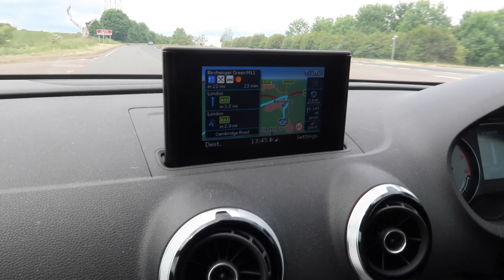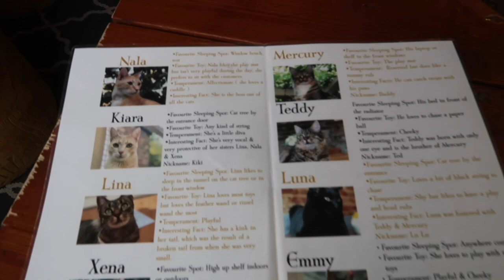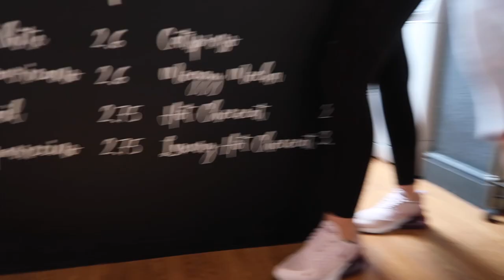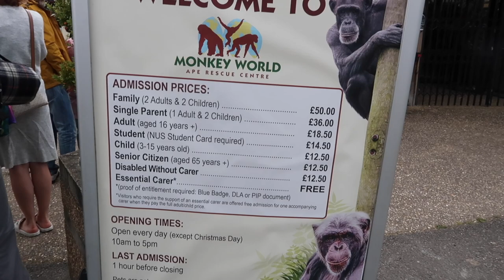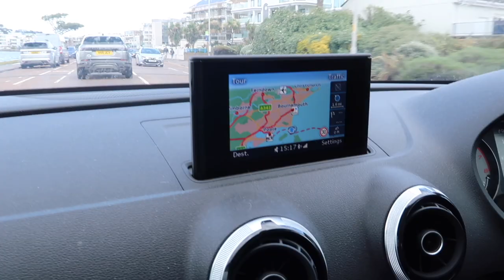UK Staycation Vlog | Exploring Romsey, Monkey World & Christchurch Harbour | Charlotte In Wonderland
Join us on our South of England staycation! We visit Romsey, Dorset, Sandbanks, The New Forest and Christchurch as we spend a few days with family in this beautiful part of England!

 -Charlotte xo